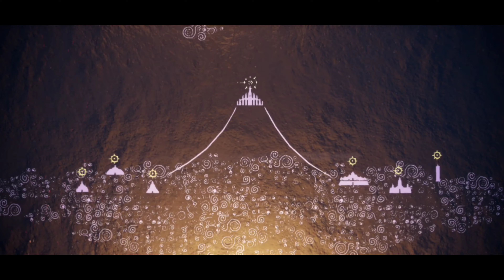Si Anak Langit - Sky : Children of the Light (Isle of dawn) - Gameplay - Part 1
Game SKY : children of the light game petualangan yang memiliki alur cerita yang sangat menarik. Di dalma game kita akan menjelajah temapt yang indah dan menyelesaikaan beberapa puzzel. Game ini merupakan game online yang di haruslan kita berinteraksi dgn oelayer lain untuk menyelesaikan pazzle yang ada.

Jika kalian memiliki saran dan ingin sharing, bisa kirim via INSTAGRAM dan FACEBOOK.
LINK ada di bawah.👇👇👇

Kalian juga bisa berikan komentar dan saran melalui kolom komentar di bawah 👇👇

Kalian juga bisa LIKE 👍 dan SHARE 🤳 jika suka dengan video ini.

Happy Watching..!!!